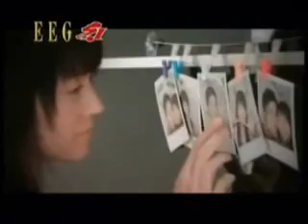林峯 - 愛在記憶中找你 (Finding You In Loving Memory) + Pingyin Lyrics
我(ngoh) 對(dui) 你(nei)
這(je) 一(yat) 生(sang)
哪(na) 個(goh) 可(hoh) 比(bei)
我(ngoh) 與(yue) 你(nei)
 差(cha) 一(yat) 些(se)
永(wing) 遠(yuen) 一(yat) 起(hei)
邂(haai) 逅(hau) 時(si) 間(gaan) 場(cheung) 地(dei)
似(chi) 連(lin) 場(cheung) 好(ho) 戲(hei)
要(yiu) 自(ji) 何(hoh) 頁(yip) 說(suet) 起(hei)

愛(oi) 太(taai) 重(chung)
深(sam) 呼(foo) 吸(kap)
欠(him) 缺(kuet) 空(hung) 氣(hei)
愛(oi) 太(taai) 美(mei)
輕(hing) 輕(hing) 的(dik)
 卻(keuk) 載(joi) 不(bat) 起(hei)
愛(oi) 情(ching) 來(loi) 到(do) 時(si) 候(hau) 似(chi) 明(ming) 媚(mei) 天(tin) 氣(hei)
它(ta) 走(jau) 了(liu)
突(dat) 然(yin) 驟(jaau) 變(bin) 雪(suet) 落(lok) 雨(yue) 飛(fei)

＊ 如(yue) 果(gwoh) 可(hoh) 以(yi) 恨(han) 你(nei)
全(chuen) 力(lik) 痛(tung) 恨(han) 你(nei)
連(lin) 遇(yue) 上(seung) 亦(yik) 要(yiu) 躲(doh) 避(bei)
無(mo) 非(fei) 想(seung) （ 要(yiu) ） 放(fong) 下(ha) 你(nei)
還(waan) 是(si) 掛(gwa) 念(nim) 你(nei)
誰(sui) 又(yau) 會(wooi) 及(kap) 我(ngoh) 傷(seung) 悲(bei)
前(chin) 事(si) 最(jui) 怕(pa) 有(yau) 人(yan) 提(tai) 起(hei)
就(jau) 算(suen) 怎(jam) 麼(moh) 伸(san) 盡(jun) 手(sau) 臂(bei)
我(ngoh) 們(moon) 亦(yik) 有(yau) 一(yat) 些(se) 距(koi) 離(lei) ＊

你(nei) 太(taai) 遠(yuen)
該(goi) 怎(jam) 麼(moh)
說(suet) 對(dui) 不(bat) 起(hei)
你(nei) 太(taai) 近(kan)
 一(yat) 轉(juen) 身(san)
卻(keuk) 已(yi) 高(go) 飛(fei)
快(faai) 樂(lok) 也(ya) 許(hui) 太(taai) 短(duen)
 似(chi) 場(cheung) 流(lau) 星(sing) 雨(yu)
一(yat) 眨(jaap) 眼(ngaan)
就(jau) 如(yue) 幻(waan) 覺(gok) 怕(pa) 又(yau) 記(gei) 起(hei)

我(ngoh) 情(ching) 愿(yuen) 我(ngoh) 狠(han) 心(sam) 憎(jang) 你(nei)
我(ngoh) 還(waan) 在(joi) 記(gei) 憶(yik) 中(jung) 找(jaau) 你(nei)